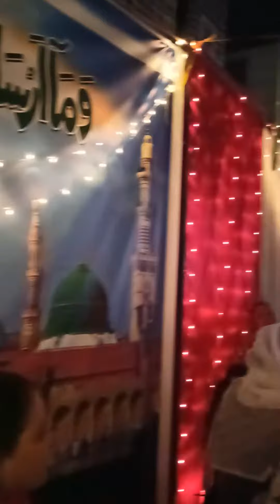12 RABI Awal QADRI MuHala 2022